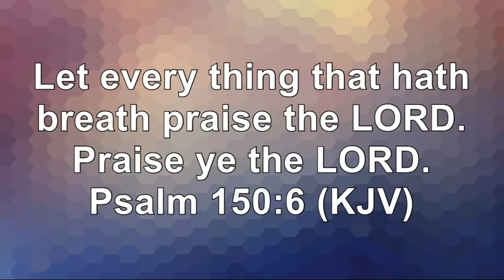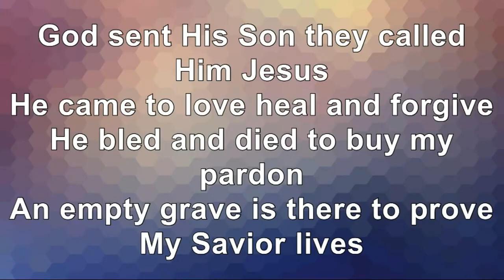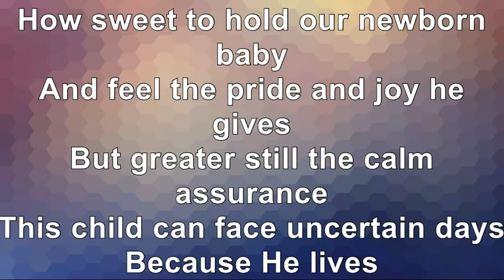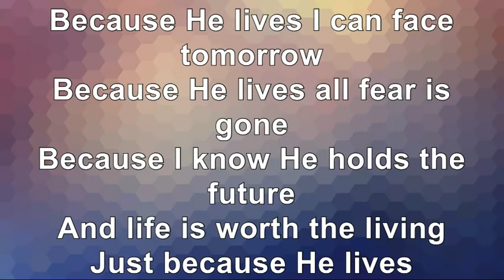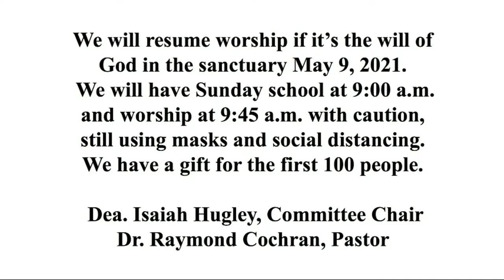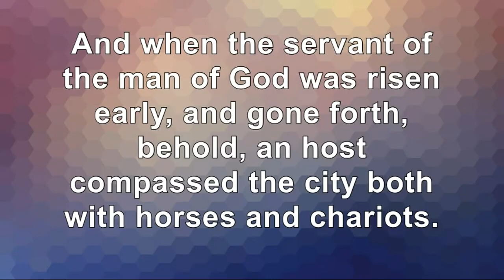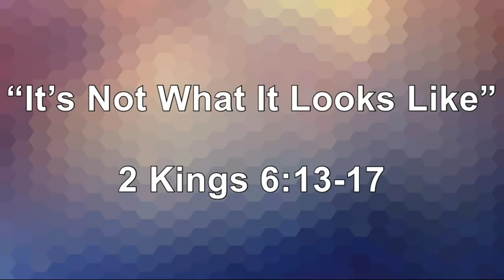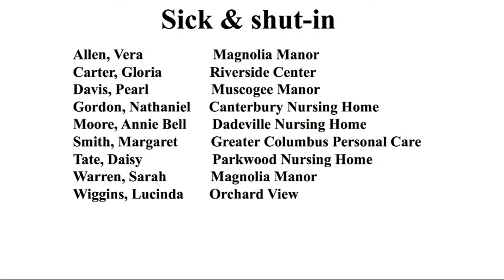Morning Worship Minister H.C. McGruder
"Its Not What It Looks Like" 2 Kings 6:13-17